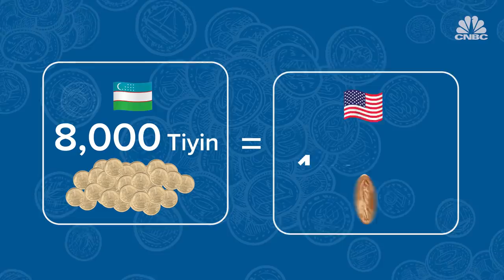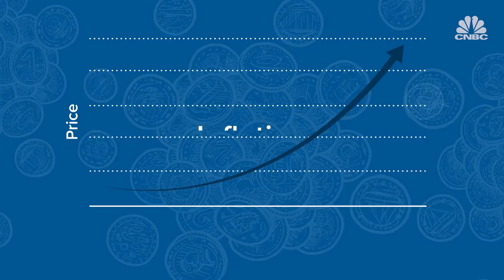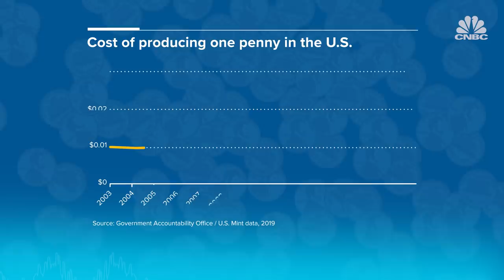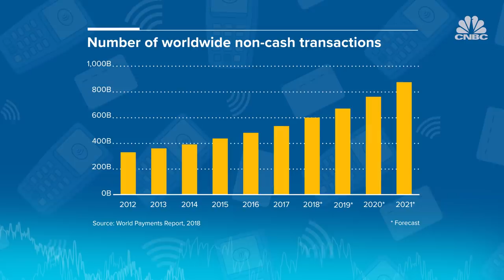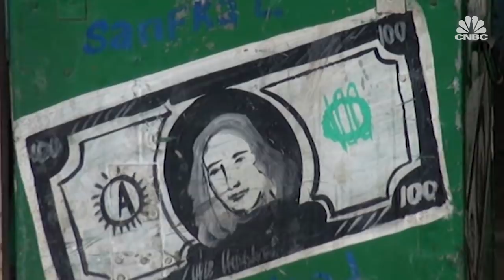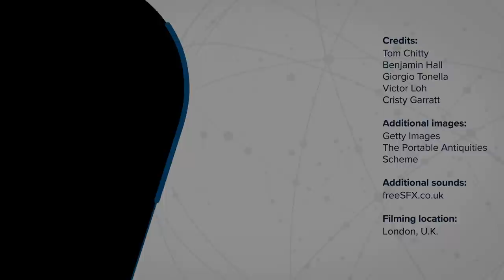Why do we have the penny? | CNBC Explains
Ever wondered whether there's a point to having small change? You're not alone. The U.K. and U.S. continue to mint pennies but some countries like Canada have scrapped them all together. So should we get rid of the smallest value coins in circulation? CNBC's Tom Chitty explains.